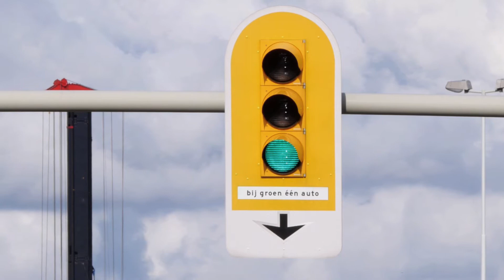Moving Traffic A20 Rotterdam: genomineerde WOW-prijs 2017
Een van de drie genomineerden van de WOW-prijs 2017. Moving Traffic A20 Rotterdam is een hands-on team van data-analisten en verkeerskundigen van verschillende organisaties en wegbeheerders dat de reistijd op het drukste stuk van de A20, fileknelpunt 1 in NL, aantoonbaar wist te verbeteren.